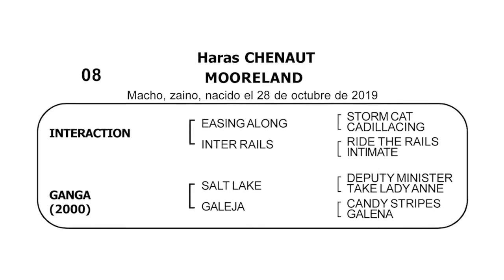07 MOORELAND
por INTERACTION y GANGA

MACHO
Nacimiento: Octubre. 2019

Criador: Haras Chenaut

Pelo: Zaino